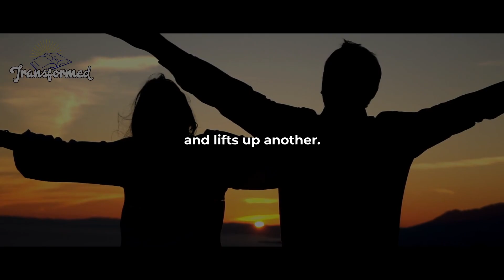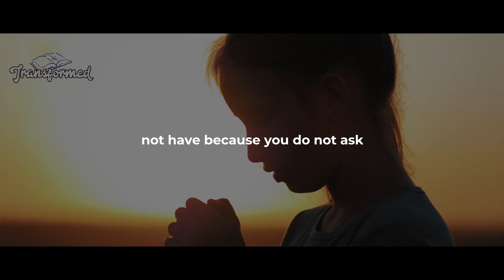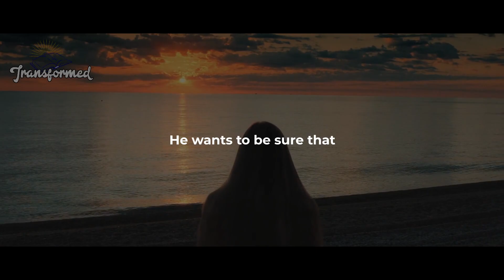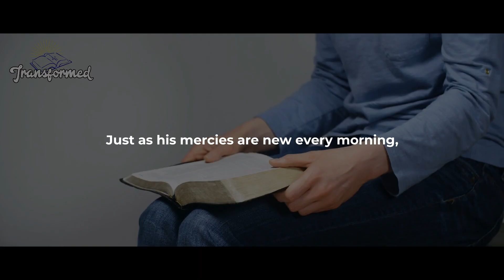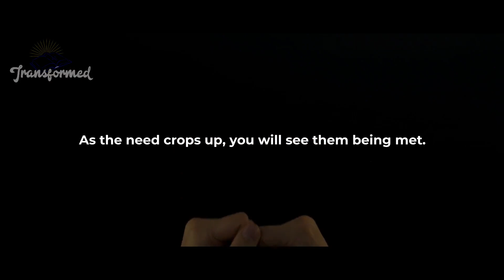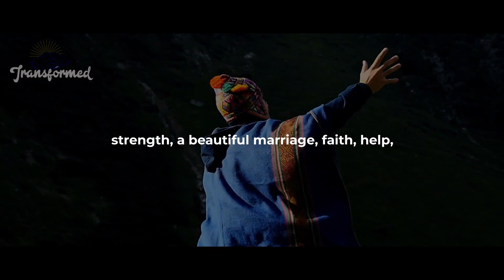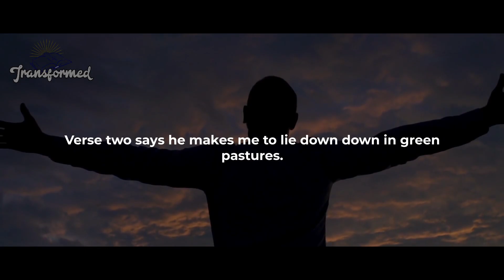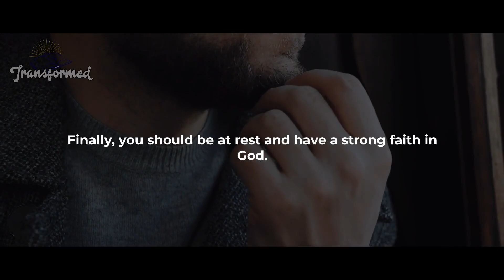You Will Experience An Uncommon Release God Is Bringing Your Way